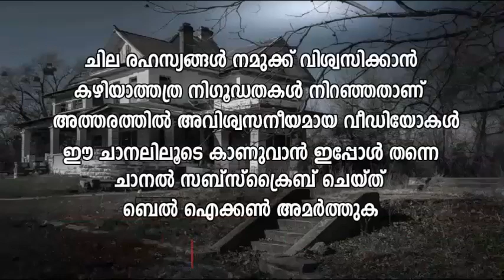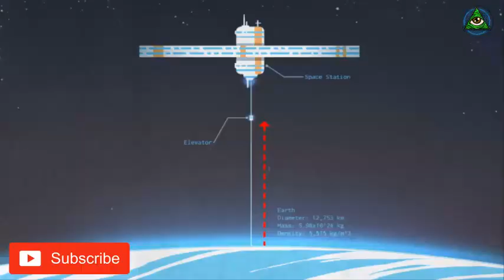Space Elevator | ഇനി ആകാശത്ത് ലിഫ്റ്റില്‍ പോകാം | Unbelievable Secrets